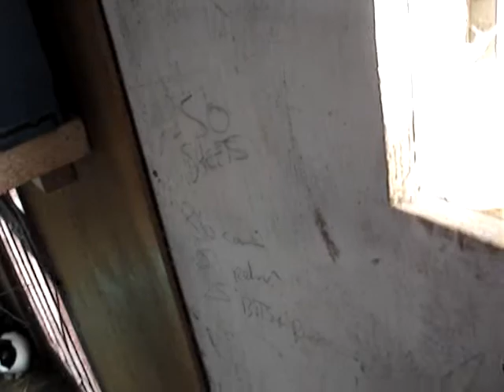INSIDE THE PIGEON LOFT, TUESDAY 4 2 2014